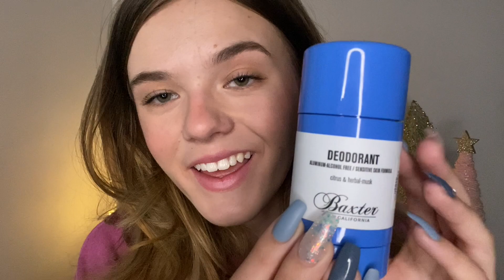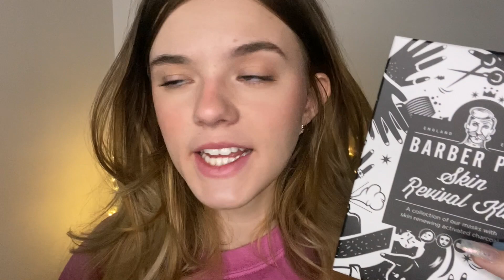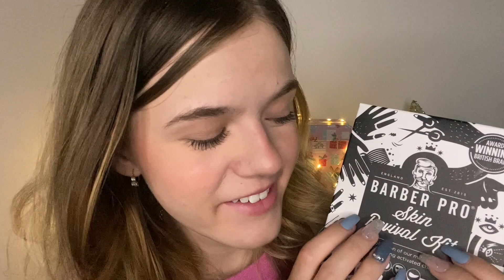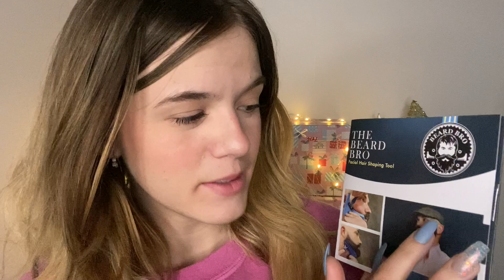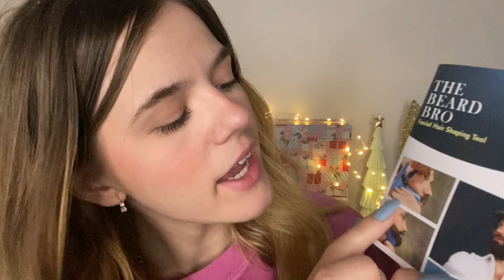ASMR Holiday Gift Ideas For "Him" 💙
Main insta: oceanna.fayantbarz
ASMR insta: oceans.asmr
Depop: oceannafb

Milton ON
Canada
L9T 7W4

Fabfitfun: OCEAN10 for $10 off your subscription box
Teddy Blake Designer Handbags: TBOcean20 for $20 off your order
Magnolia Grace Boutique: LITTLESEASHELLS

Triggers:
-tapping
-crinkles
-scratching
-fabric sounds